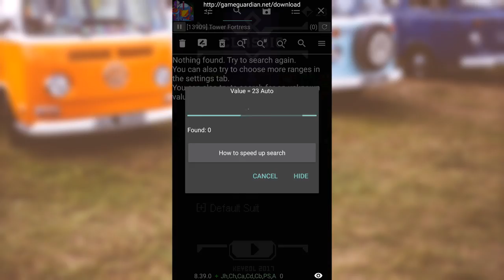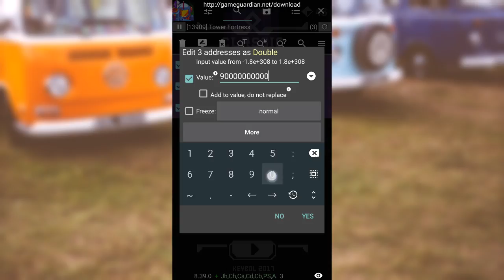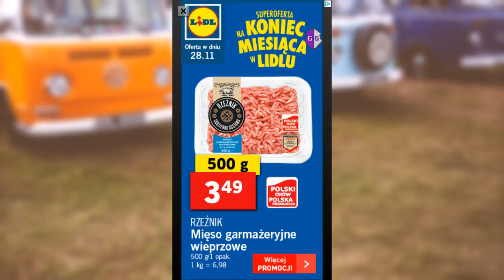Tower Fortress Money Hack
PC:
 8 GB RAM
2TB(2x1TB) Storage

Diviners ft. Contacreast - Tropic Love (Original Mix)
Venemy - Rescue Me (feat. Car)